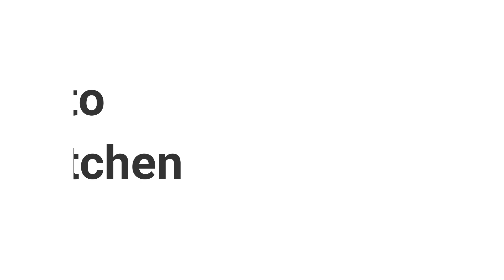Ragi Pachama Podi Upma| Puli Upma|Traditional South Indian Kitchen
Ragi Pachama Podi Upma. South Indian Traditional Recipe:
Recipe Chart:
Dry Ingredients:
Red Chilli Powder-1 tbsp
Salt as per required
Wet Ingredients:
Olive oil- 1/4 cup
tamarind water- 1 cup
ragi powder- 1 cup
asafoetida a pinch
Temper with:
Preparation:
Take a bowl and add all dry ingredients.
Mix well and add all wet ingredients to it.
Mix well with a whisker.
The batter must be in thick consistency like Idli batter.
How to make upma:
Heat a pan and add oil
Once oil is heat add mustard and curry leaves
When it splutters add the batter to it and mix well.
It will get clumpy don’t worry.
Mix well and close the pan with the lid.
Cook for 15 mins in a medium flame.
Open the lid once in 5 mins and mix the upma to get cooked in all sides.
After 15 mins Nice Roasted Moru Moru Ragi Pachama Podi Upma is
Hi I'm Pragalpa…..
I'm a mum of 3 years old champ and author of DesertedMom. Mom Homexplod is the place suited for Moms and people who are occupied with kids and for people seeking healthy lifestyle.
Mom HomeXplod is where mommies turn to get positive parenting techniques and health and wellness coach.
My channel is all about learning parenting tips, Healthy Lifestyle motivations and Healthy recipes for kids and Healthy recipes which makes us lose weight.
As you can see, my channel publishes videos that are purely actionable, experienced and in reality, topics which I faced and facing.
My videos will be in English and Tamil. And Will make sure to upload each week.
Though I am not a professional person, the videos contain my personal views on it and some common arena. Some do agree with me, but not everyone.

Indian Night time kitchen cleaning(sick day), Rockstar robber(dance activity with my 2 and half year old), Top guide to the 4 most common skin rashes in infants, 3 Yoga poses for Toddlers, A Week in my life, 9 steps to take you’re your hair after Pregnancy, Handbag organization, All about home management, Sharjah Expo 2019, DFC Imagine laser show, Outdoor Evening routine with 2 years old, Abu dhabi Emirates Park Zoo 2019, How to take Care of Kids in Summer, Idli Milagai Podi for Kids